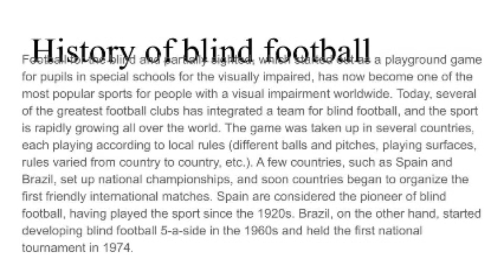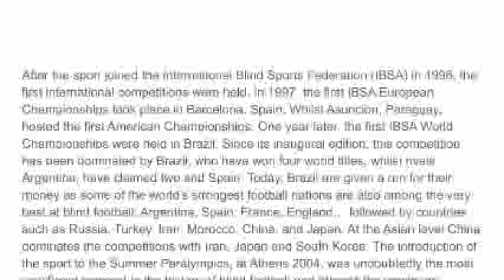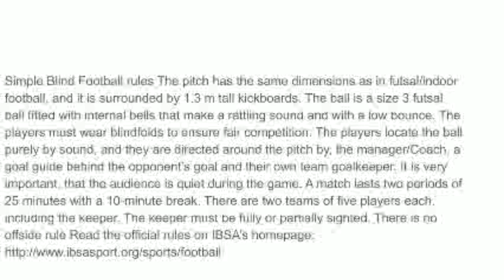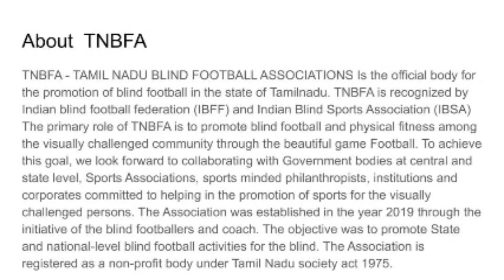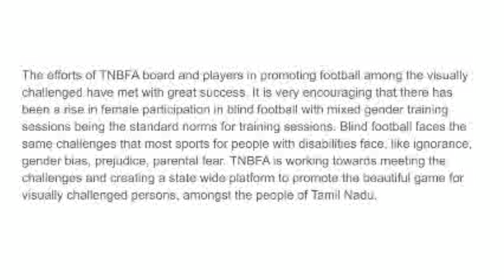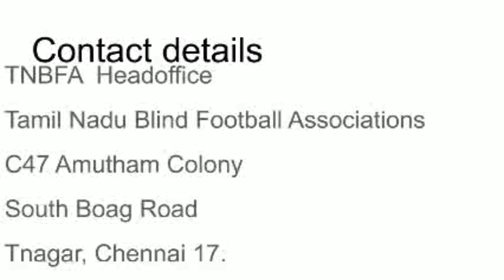Introduction to Blind Football: history and rules of playing the sport by TNBFA.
This is an introduction video about Blind Football by our Tamil Nadu  Blind Football Association YouTube channel. Here, we have narrated the history of Blind Football alias 5-A Football, where Blind Football was inverted, how it gained  international status and made an entry into Paralympics. We have clearly spoken about the playing conditions of Blind Football, the team structure, the special balls that are used in this sport, the rules of playing the sport, the things that Blind Football players have to wear while taking the field etc. For additional clarifications, and doubts l, join us on 23rd August @ 2:30PM on Zoom meeting
Meeting ID: was expired

Meeting URL was expired

Tamil Nadu Blind football association